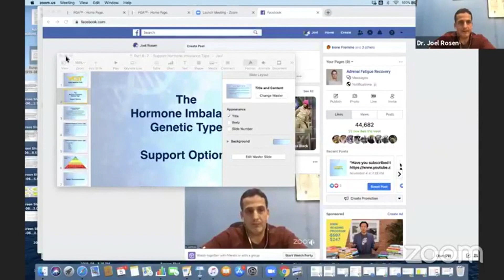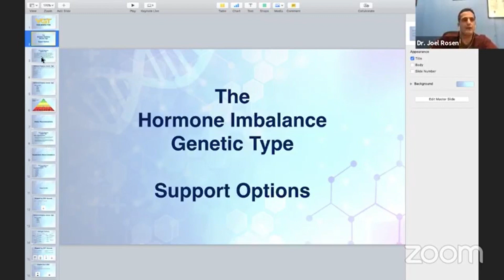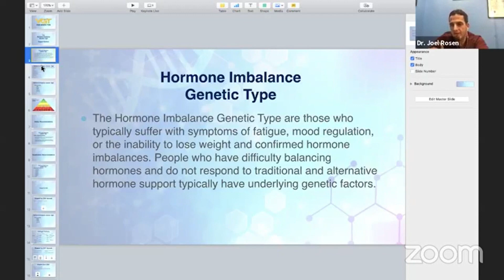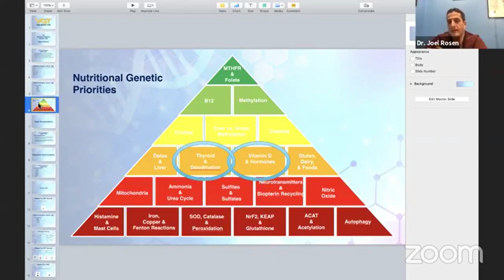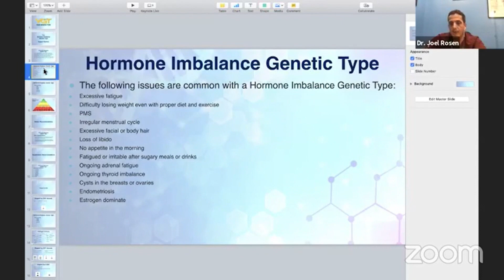Hormone Imbalances, MTHFR, and Your Genetic Type!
Take our free our free mini-course to learn which one of these 7 genetic types you are

Once you determine Your Genetic Type, take our Your Genetic Type Unlocked course

If you are looking to get the best nutrigenomic test on the market,

The Hormone Imbalance Genetic Type are those who typically suffer with symptoms of fatigue, mood regulation, or the inability to lose weight and confirmed hormone imbalances. People who have difficulty balancing hormones and do not respond to traditional and alternative hormone support typically have underlying genetic factors.  The following issues are common with a Hormone Imbalanced Genetic Type:

• Excessive fatigue
• Difficulty losing weight even with proper diet and exercise
• PMS
• Irregular menstrual cycle
• Excessive facial or body hair
• Loss of libido
• No appetite in the morning
• Fatigued or irritable after sugary meals or drinks
• Ongoing adrenal fatigue
• Ongoing thyroid imbalance
• Cysts in the breasts or ovaries
• Endometriosis
• Estrogen dominant

Genetics goes so much deeper than just MTHFR!  MTHFR is only the Tip of the Iceberg. There’s so much you haven’t been told yet. Knowing your MTHFR status, and concluding that you understand your all the pieces of the puzzle regarding your genetic story, is like reading the first chapter of the Harry Potter series, and saying you know how the entire series ends!

Did you know that you have a genetic type just like you have a blood type?  Most people who continuously suffer with chronic health issues realize that there are still missing pieces to their recovery puzzle.  Over the years working with adults and children with chronic health complaints and reviewing 1000’s of genetic reports, we realized that many with similar symptoms fall into similar specific groupings of genetic issues. From this, the birth of Your Genetic Type came about.

We have learned that there are 7 core genetic types, that once you understand, you will be able to control your biology and get results faster.  To find out Your Genetic Type for free visit us

For more life changing information...